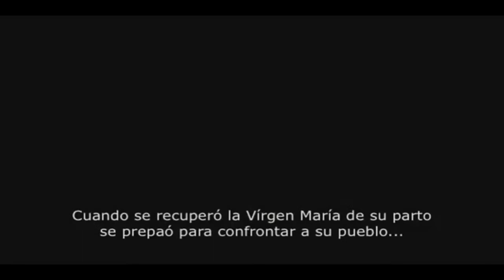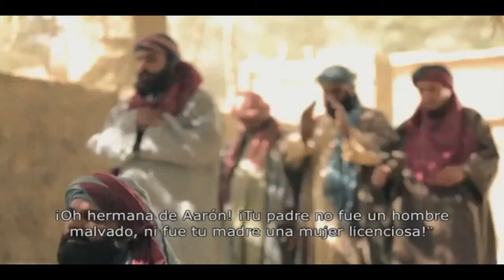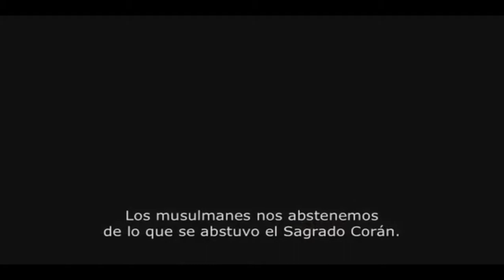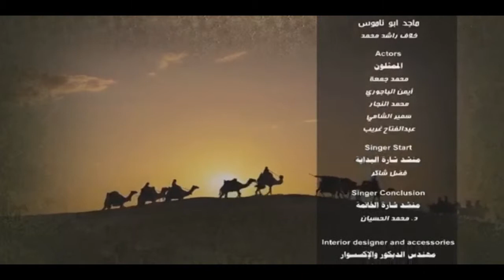Videos Islam - Jesús y María según el Islam #13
Videos Islam
La Historia del Profeta Jesús y la Virgen María "La Paz sea con ellos" con argumentos concisos y detallados recopilados del Corán y la Sunnah* (*Relatos del Profeta Muhammad) donde se detalla con el máximo detalle cada suceso en la vida milagrosa y llena de bendiciones de estos dos devotos de Allah Glorificado Sea, Ninguna otra religión excepto la islámica es la que mejor detalla cada suceso, cada milagro, cada paso que dieron estos dos elegidos del señor Allah, uno como profeta y Mariam como devota la premio con un anhelado hijo proveniente del espíritu con la orden de Allah Altísimo, al escuchar las súplicas de la virgen María que tuvo a Jesús (la paz con ambos)  a una edad muy avanzada.
Historia de la virgen María y del Profeta Jesús el Mesías Paz sobre ambos Capitulo 13 ᴴᴰ, versión islámica de los acontecimientos reflejados en los documentos y narraciones que encontramos dentro del islam tanto en el Corán como en los Dichos "Hadiz" del Profeta Muhammad Paz y Bendiciones Sean con El y Su Familia.